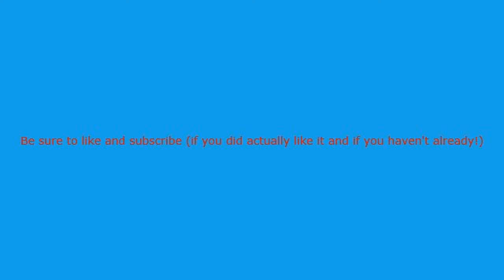Hypixel holiday mystery boxes RELEASED! And opening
Hi hope you enjoy my video!!! I am a beginner on Youtube. I'm hoping my channel grows to be as AWESOME as Crainer or Dantdm Or Sundee!